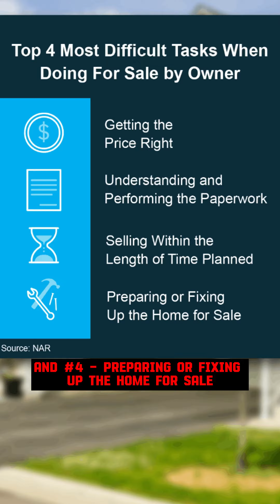The Value of Real Estate Agents Over Selling By Owner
New video for your review.